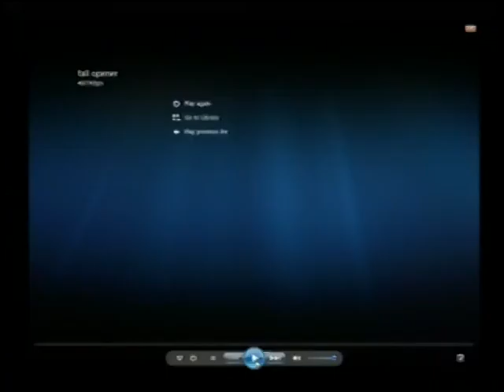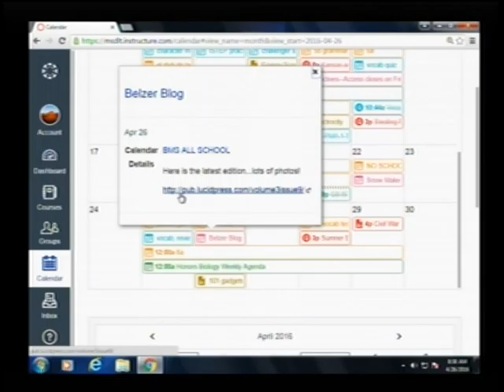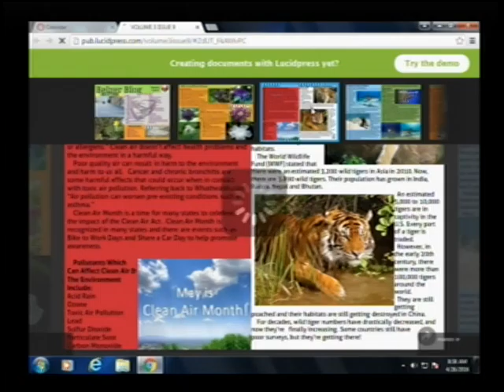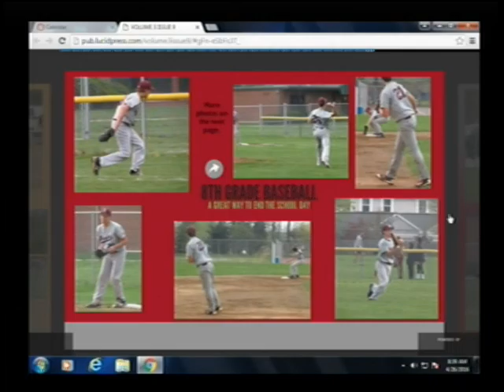Btv Broadcast 4-26-2016